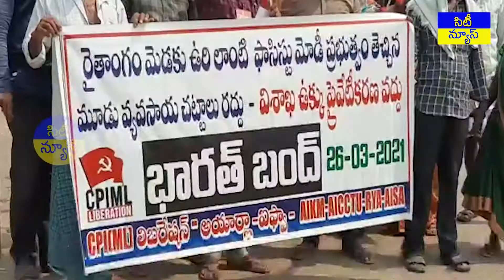కేంద్రం అనుచరిస్తున్న ప్రజావ్యతిరేక విధానాలకు నిరసనగా తుని లో భారత్ బంద్..